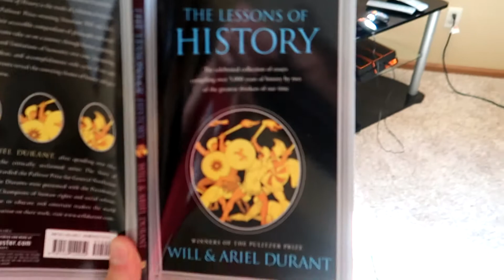Do You know What Comes Out At 7?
I love to destroy my brother in intellectual battles such as roasting him.